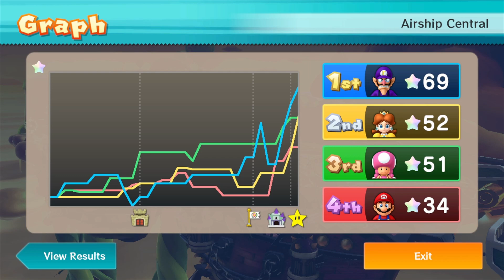Mario Party 10 - Airship Central VERY HARD - THANKS MARIO!!!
Mario Party 10 - Airship Central VERY HARD - THANKS MARIO!!! Today we are playing Mario Party 10 on Airship Central. I am Waluigi and Mario, Daisy, and Toadette are all on Very Hard Difficulty.

Airship Central